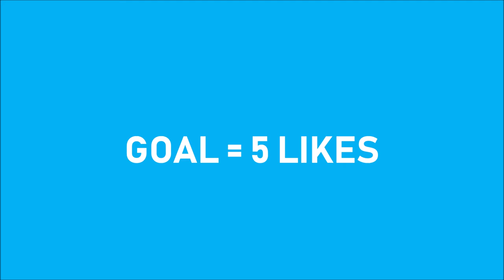Monday Night Fortnite | #10 | I'M TRASH AT THIS GAME!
lol im so trash at this game
Btw i made the thumbnail in ms paint